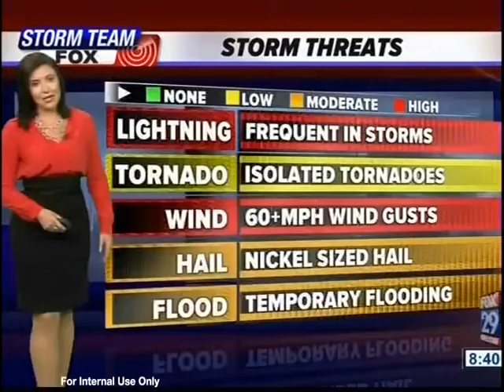Buying Tickets To A Concert, Show Or Event? Don’t Get Scammed!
Author:
Foreclosure Nation